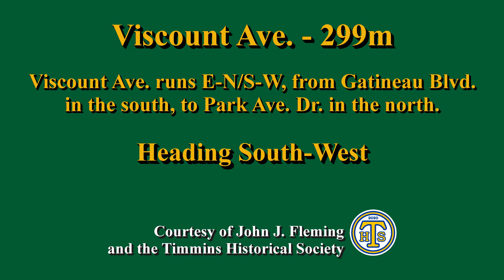Viscount Ave. - Heading South-West (Timmins, Ontario, Canada)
Viscount Ave. heading South-West

Viscount Ave. is about 299m long, and runs E-N/S-W from Gatineau Blvd. in the south, to Park Ave. in the north.